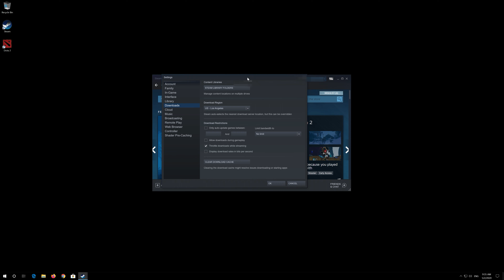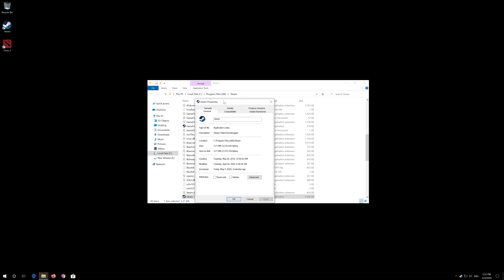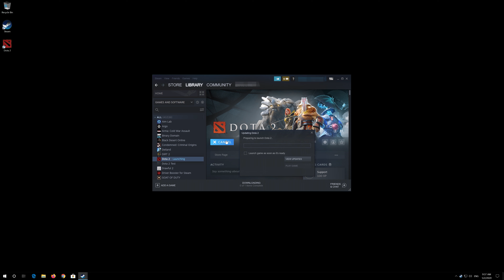Solucion Error de Escritura en Disco de Steam [2025]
Este tutorial te enseñara a resolver el error de escritura en disco de juegos en Steam al intentar actualizar o instalar un juego.  Se ha producido un error al instalar (error de escritura en disco). Con sulta el sitio de soporte de Steam para mas informacion.

An error occurred while updating (error de escritura en disco).

Este tutorial Funciona en Computadoras, ordenadores, tablets y Laptops de Samsung, Lenovo, Toshiba, Asus, Acer, HP, Dell, Alienware, MSI, razer y sistemas operativos como windows 10,windows 7,  windows 8 y windows server